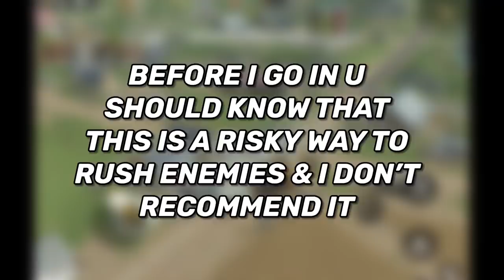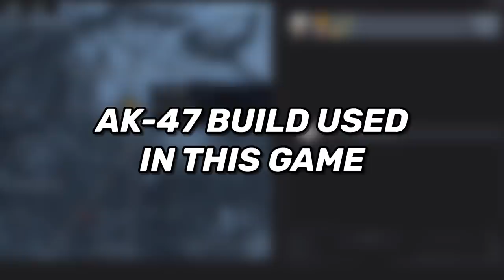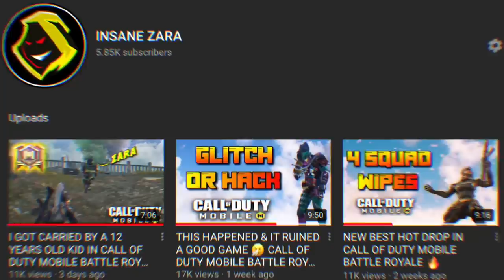THEY ALL WANTED ME DEAD BUT SOMEHOW I SURVIVED 🔥 CALL OF DUTY MOBILE BATLLE ROYALE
I’m back with your favorite man isolated .. with a crazy mid game action where I got stuck between 4 squads .. I hope u guys enjoy my gameplay ♥️

Device: iPad Mini 5
Recording Software: Elgato HD 60
Montage App: Adobe Premiere Pro 2020/VideoLeap
Thumbnail App: Affinity Photo

FAQs:
1- Are u boy or girl ? Boi
2- Where u from ? Oman
3- Device ? iPad Mini 5
4- Can I play with u ? Sorry not possible 💔